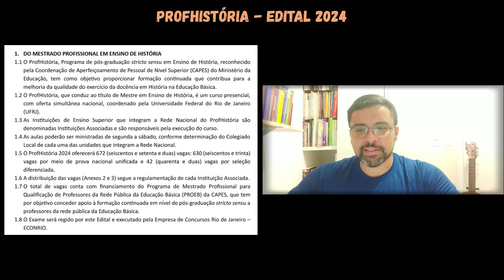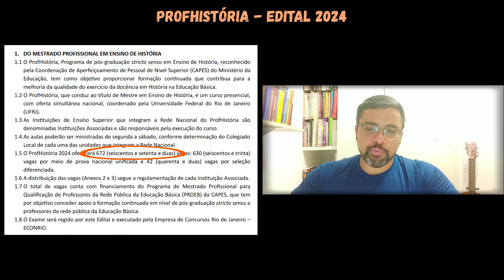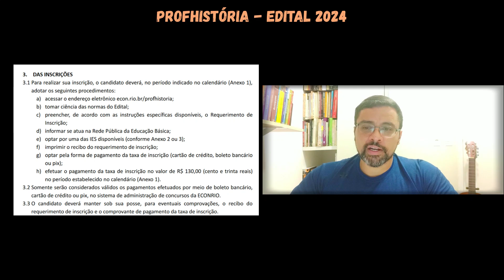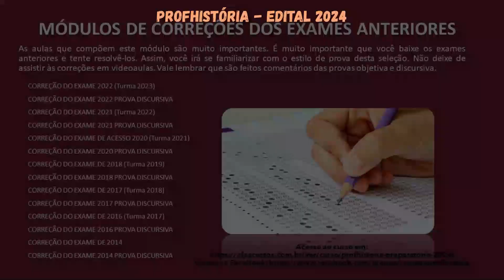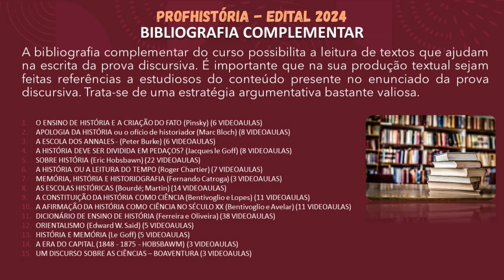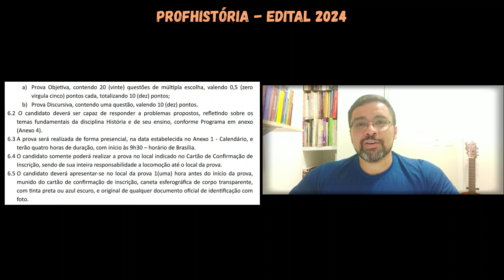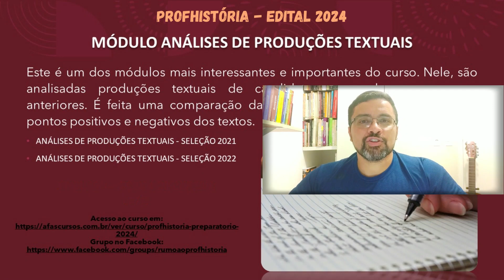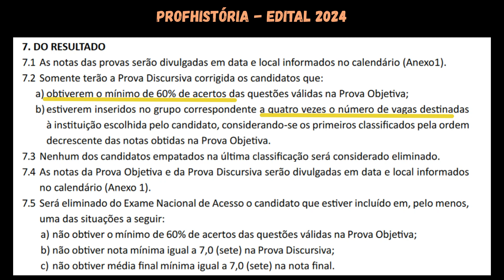PROFHISTÓRIA 2024 EDITAL DIVULGADO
Prof. Felipe Aragão
Acesso ao Edital da Seleção 2024: